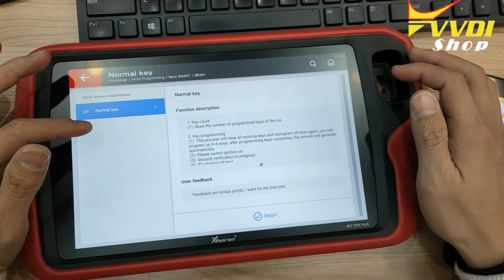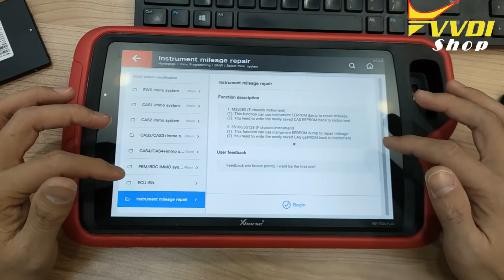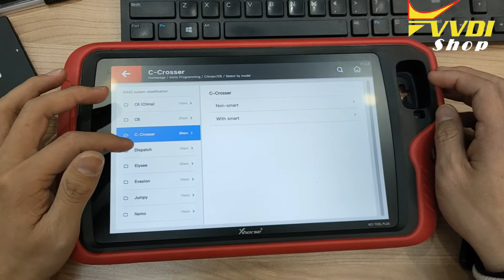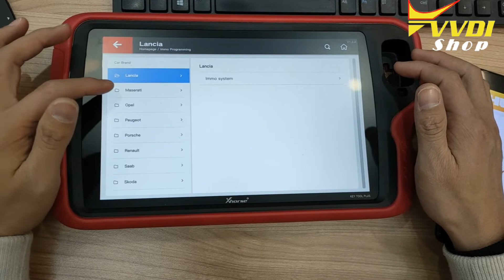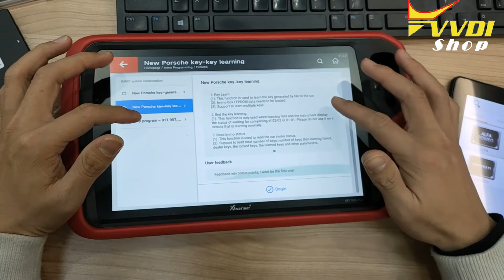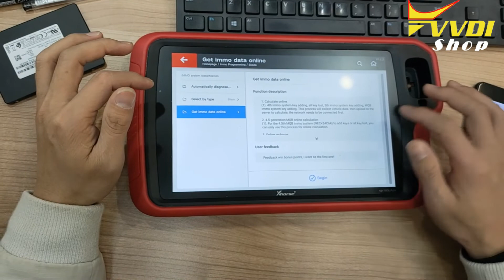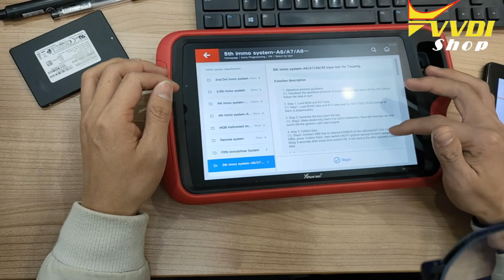Xhorse vvdi key tool plus Europe Immo Programming car list- vvdishop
Xhorse VVDI Key tool plus pad European IMMO key programming vehicle coverage overview
supports BMW CAS1-CAS4+, FEM/BDC, Benz, Peugeot Citroen, Renault, VW Audi Skoda Seat 2th, 3th, 4th, 5th and MQB, Alfa, Fiat, Jaguar, Land rover, Maserati, Opel, Porsche etc